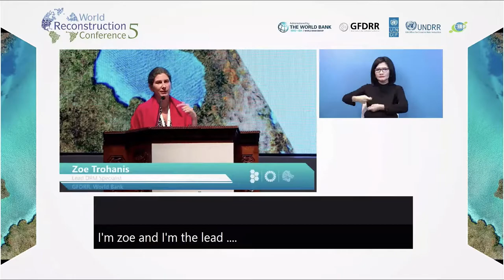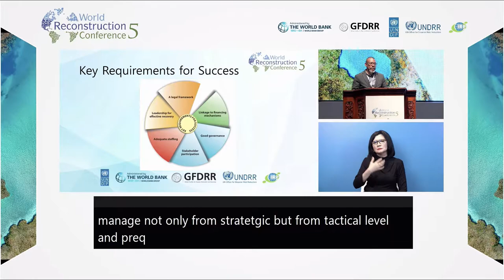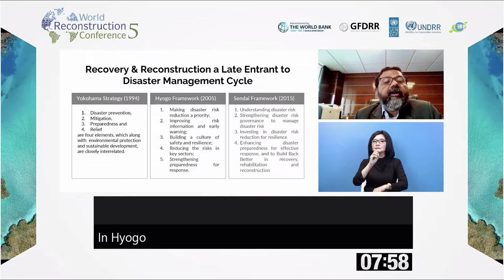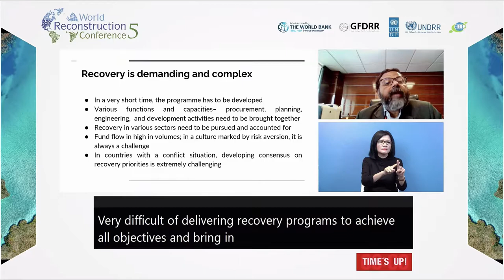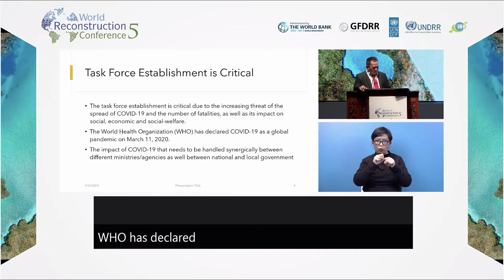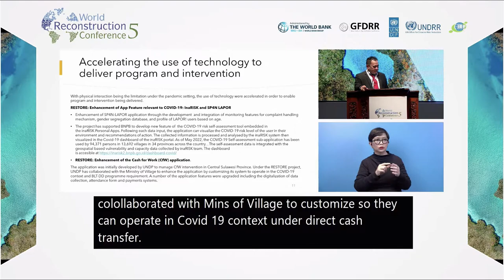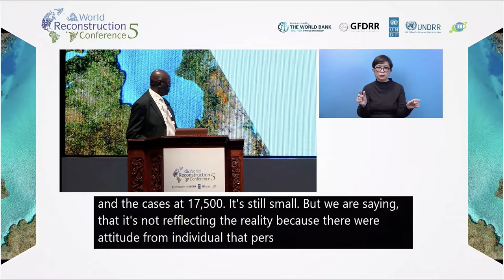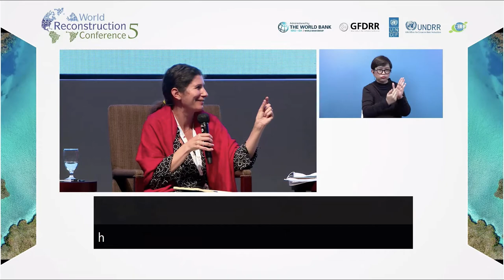WRC5 | Institutional Arrangements for Managing Complex Crises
How institutions are set up to respond, recover and rebuild from complex crises plays a critical role in recovery and reconstruction. Institutions with recovery responsibilities must be identified or established for streamlining or fast-tracking recovery processes. They must be properly resourced to manage and implement what can be long and difficult recovery efforts. This involves clarifying roles and responsibilities across agencies and government partners. Clarity about each institution’s responsibilities is needed to reduce duplication and associated costs, and integrate activities across recovery. Confirming institutional arrangements and clarifying roles/responsibilities is critical at the national, local and community levels. Program implementation requires clear mechanisms to coordinate across private and public sectors, communities, and markets.

The session will share experiences in managing recovery from complex crises. It will focus on successful institutional arrangements, management practices and other innovative solutions to identify elements that can be replicated or adapted to a range of contexts.

◆Moderator
Ms. Zoe Trohanis, Lead DRM Specialist, Global Facility for Disaster Reduction and Recovery, World Bank

◆Speakers
Mr. Ronald Jackson, Head of the Disaster Risk Reduction, Recovery for Building Resilience, UNDP, and Chair of the International Recovery Platform Steering Committee

Mr. Jarwansah, SPd. MAP, MM, Deputy for Rehabilitation and Reconstruction, BNPB (NDMA), Government of Indonesia

Mr. Krishna Vatsa, Member, National Disaster Management Authority, Government of India

Mr. Banak Joshua Dei Wal, Director General, Disaster Management, Government of South Sudan